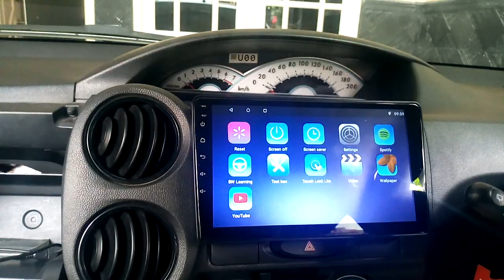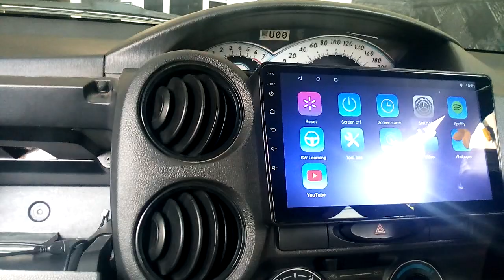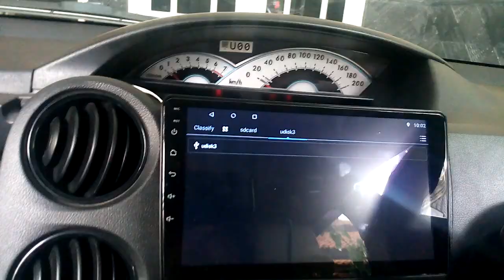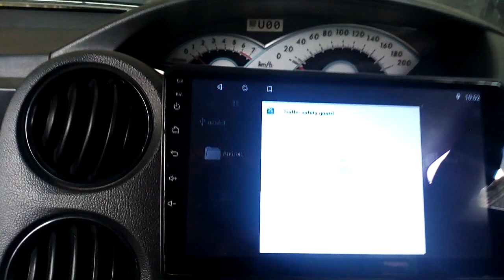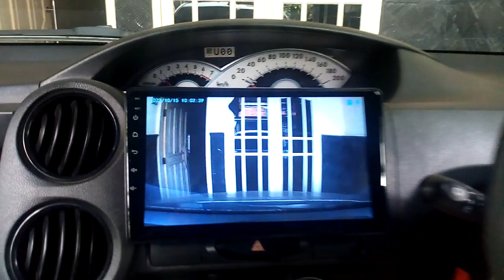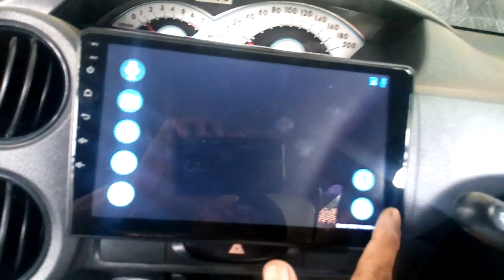Cara Mudah Pasang Sendiri USB Dhasboard Video Recording ( USB DVR )etiosvalco